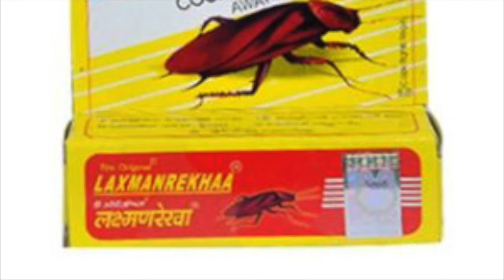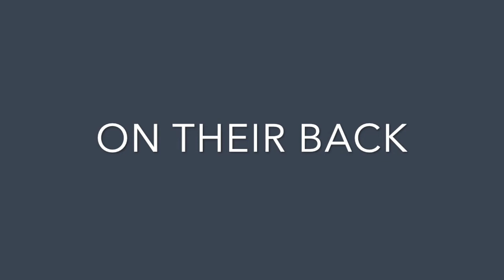Stop Flea & Tick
Hello If you have tried all the medicines and other remedies for Flea & Tick on your Pet ? Try Chalk - ( Lakshman Rekha - Kind ) Just rub it on their back 30 min before you bathe them. Caution - Do not let them Lick the applied area.

Note: This has worked with my Pet Dog.

So you can also try - this is a solution that worked for me, you can try at your own Judgement.